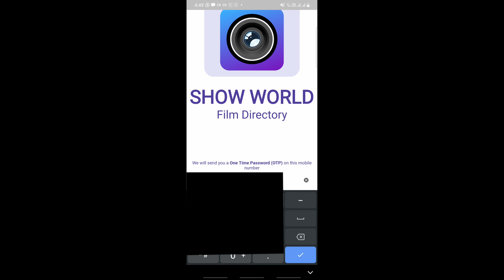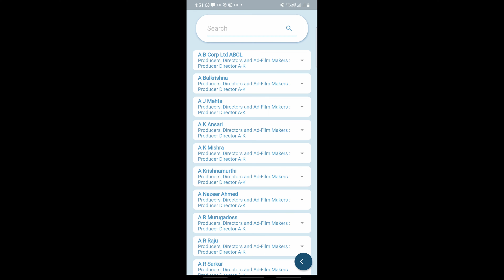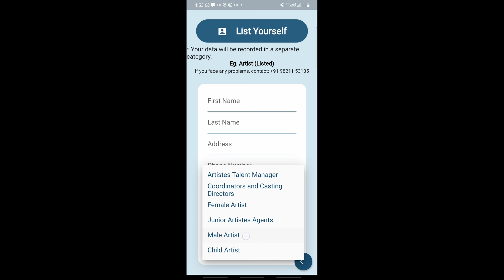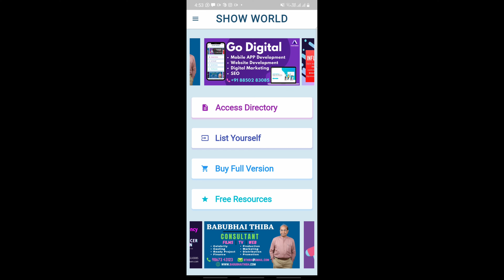Contacts of Bollywood Celebrities on Show World Film Directory 🤯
Get information about Artistes, Casting Agencies, Producers/Directors, Production Facilities and everyone related to the Indian Film, Entertainment and Music Industry in a Book and Digital format all in this Film Directory. All the contact numbers of everyone from the Indian Film Industry are well updated.